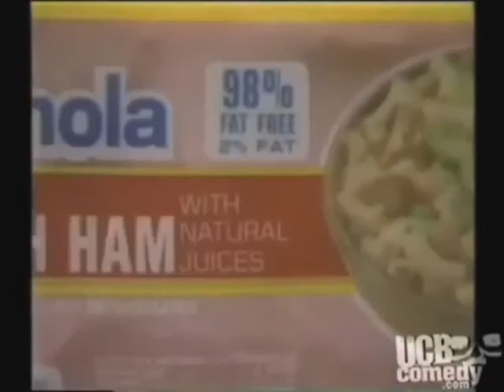Stay fat, fat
Credits to taqdagger408 for his YTMP of this, loadsa people want just the fat fat part so here it is.
Also if he wants me to remove this, I will :3